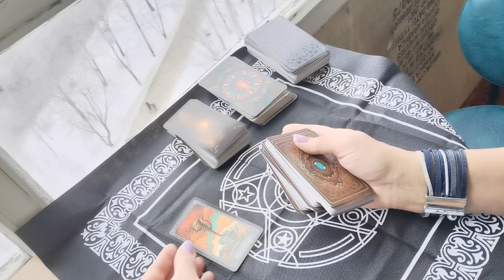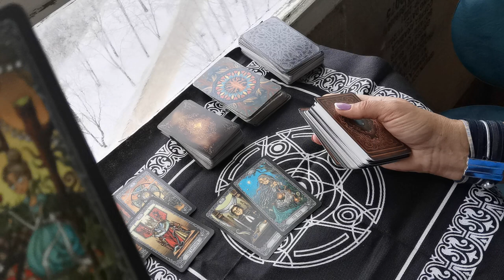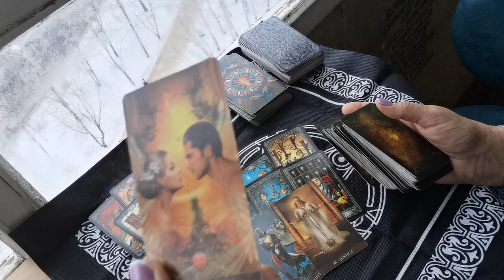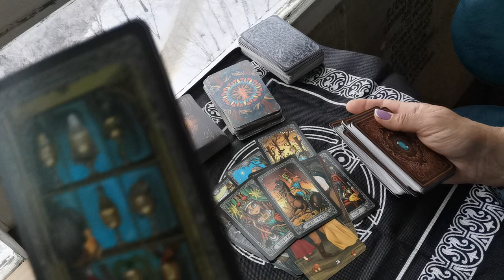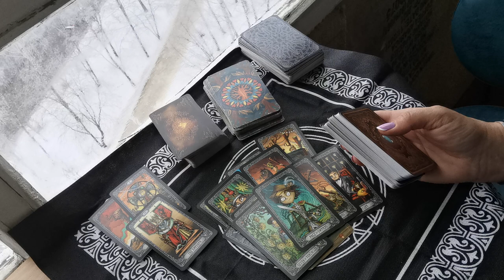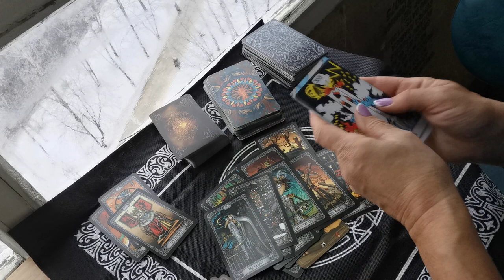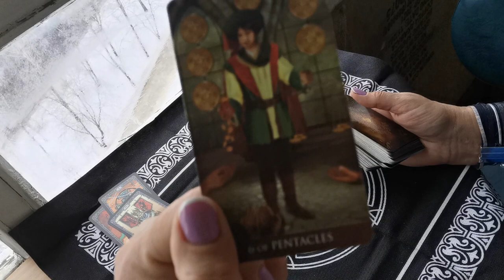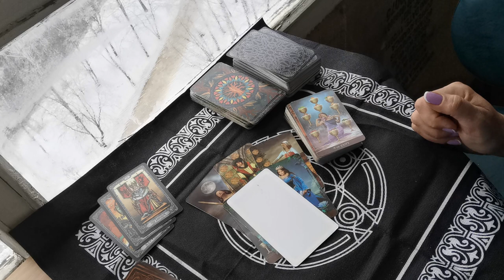Как поведёт себя в загаданной ситуации